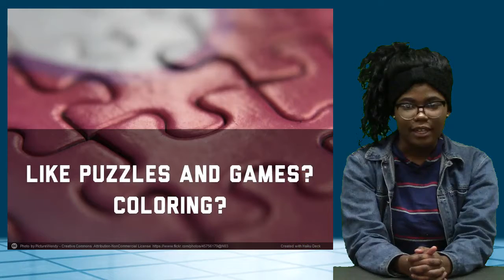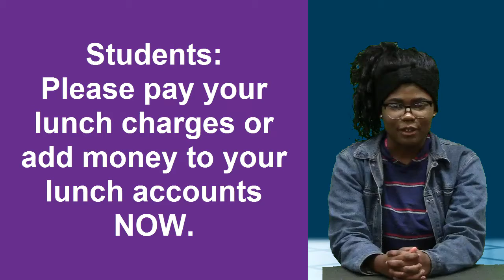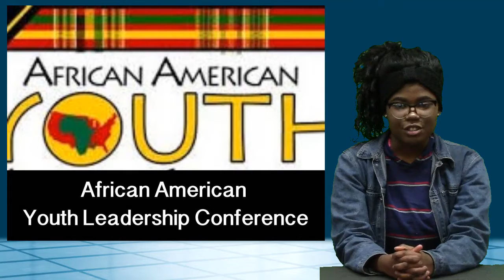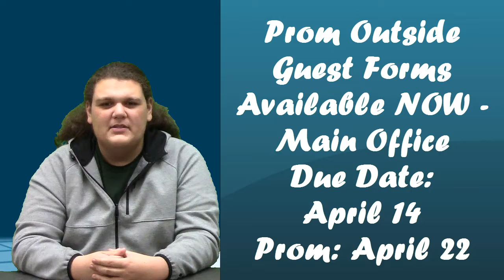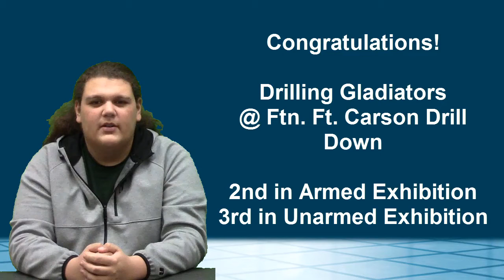3 8 17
KWHS News for Wednesday March 8: Roam if you want to